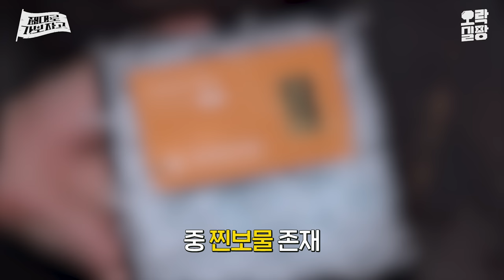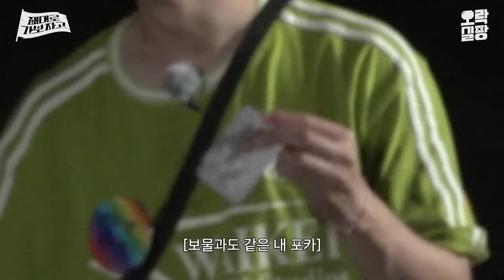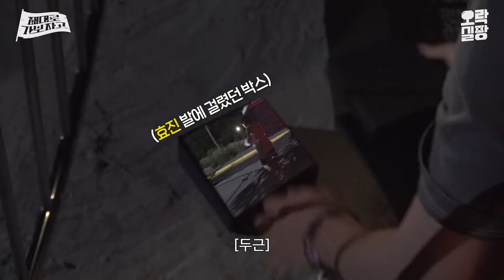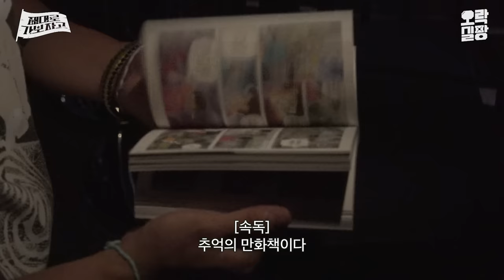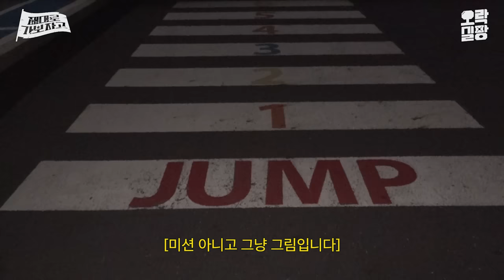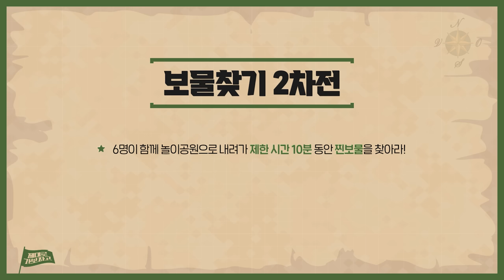중에 생긴 일 [제대로 가보자고] EP.05 (ENG SUB)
보물찾기인데 이제 공포를 곁들인👻

00:00 놀이공원 야간개장 오픈🎡
01:12 시작하자마자 찾은 보물❓
03:20 냉정한 예능의 맛🧊
05:34 맛있는 보물 찾은 먹짱
07:27 대한민국 3대 등장씬 중 하나
08:49 겁쟁이 특)
11:30 영혼의 단짝 만난 오늘의 주인공💚
14:11 💎보물 언박싱 TIME
15:05 복면가왕의 출연😸…?
17:20 온앤오프한테 연기시키면 생기는 일
18:38 훌라춤을 춘다 탬버린🎶

동반제대 후 첫 리얼리티 [제대로 가보자고]

🚫출연자를 향한 지나친 비방과 욕설은 삼가 부탁드립니다🚫

완전체 전역돌로 돌아온 온앤오프가 방문한 첫 힐링 여행지 보러가기